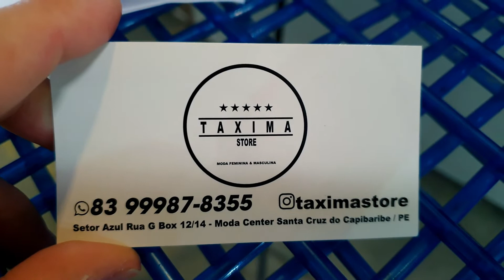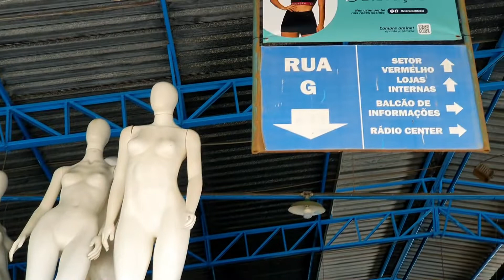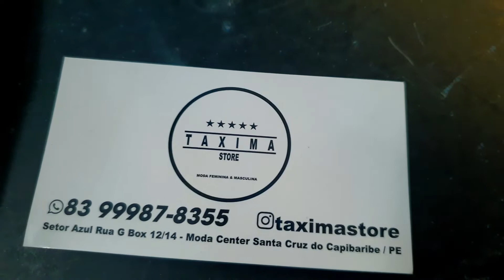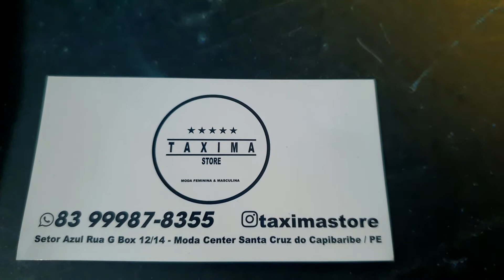CAMISAS ATACADO MODA CENTER SANTA CRUZ DO CAPIBARIBE